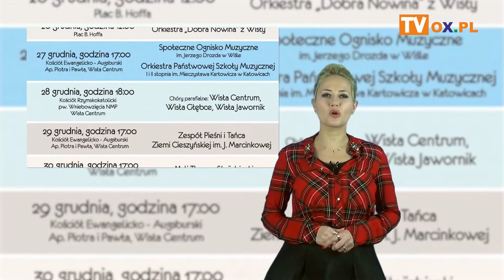Portal OX.pl Polecamy! 28.12.2018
┌ Rozwiń Opis

Strefa Białych Świąt w Wiśle

Dzieci Śpiewają Kolędy – koncert w Cieszynie

I Skoczowskim Biegu Ekumenicznym

Koncert świąteczny zespołu Lunatyp

Sylwester na ustrońskim rynku

Sylwester w Brennej

Sylwester na skoczowskim rynku

Sylwester na Placu Hoffa w Wiśle

Noworoczny pokaz sztucznych ogni w Cieszynie